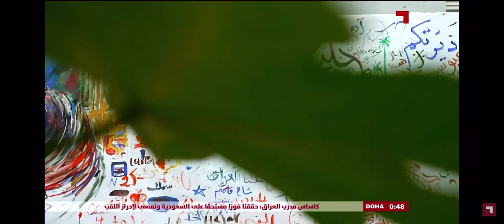تقرير قناة الكأس الرياضية عن جامعة البصرة وكلية الفنون الجميلة عن مشاركتها في خليجي 25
كلية الفنون الجميلة - جامعة البصرة
القناة الرسمية
facebook : كلية الفنون الجميلة - جامعة البصرة
حساب الكورال الرسمي لكلية الفنون الجميلة

إعلام كلية الفنون الجميلة

احمد الرسام
سمير رحيم